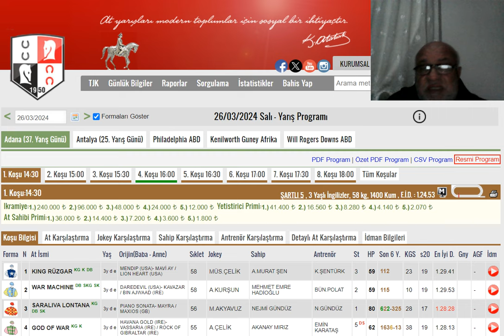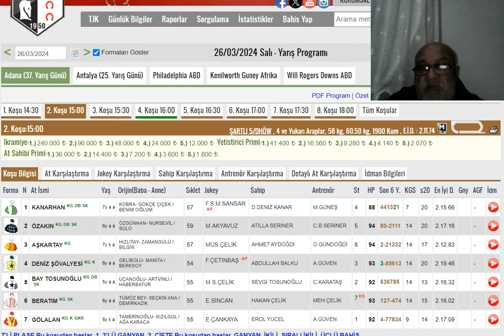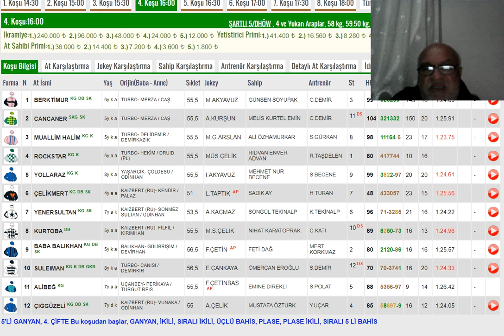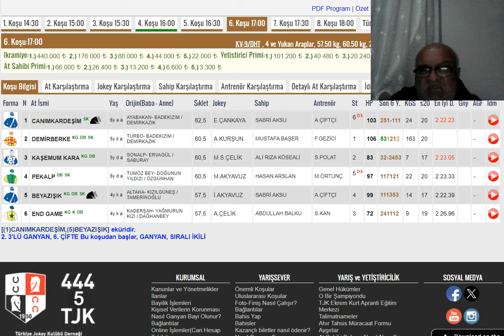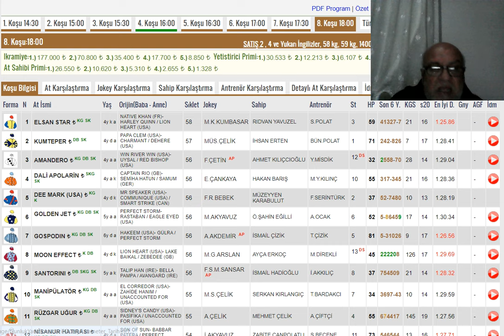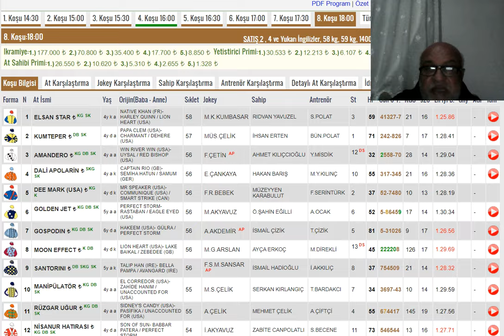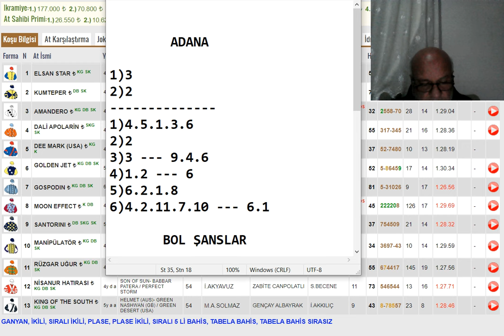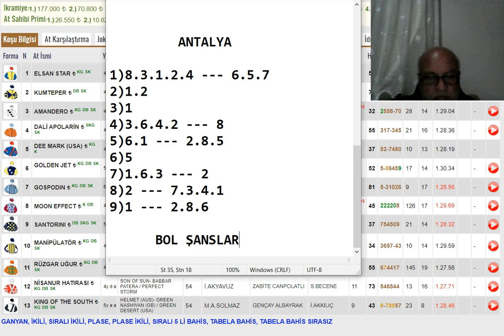26 Mart 2024 Salı , Adana ve Antalya Altılı Ganyan Tahminleri ,Yarış Analizleri